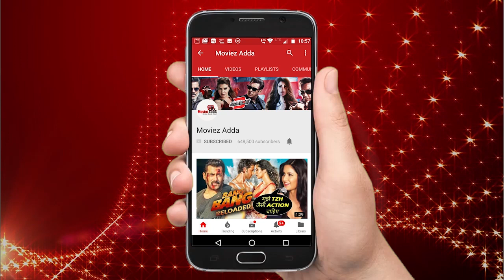सलमान के प्यार का इजहार करने पर कटरीना का है ये जवाब